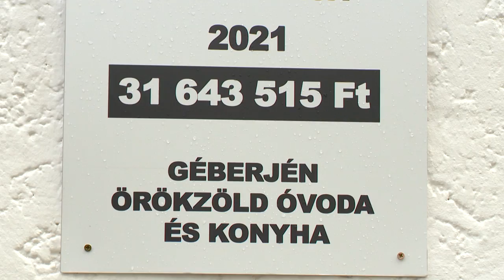Járdaépítés Géberjénben - Kölcsey Tv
Mellékutcák burkolatcseréje, járdaépítés, új óvodajátszótéri eszközök telepítése. Csak néhány beruházás, amely az elmúlt két évben valósult meg Géberjénben. Ezek egy részére a Magyar Falu programnak biztosította a szükséges anyagi forrást. Hamarosan újabb turisztikai fejlesztés kezdődik, de tervben van az iskola felújítása és a csapadékvíz elvezetését is szeretnék megoldani.